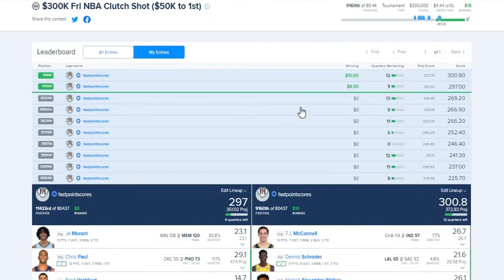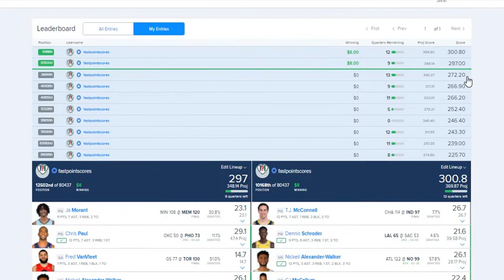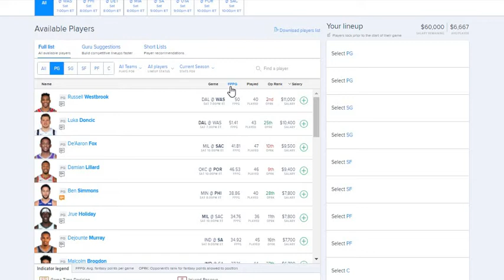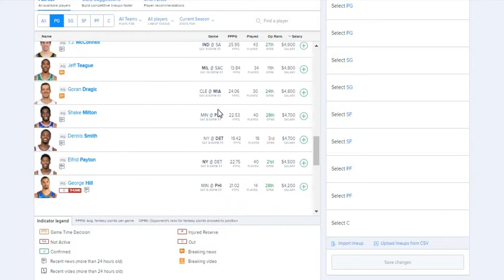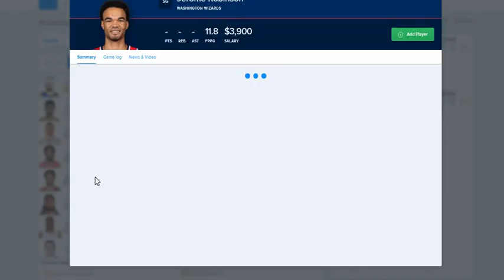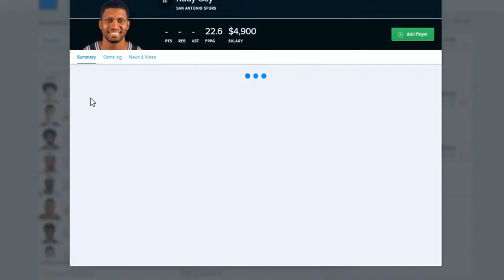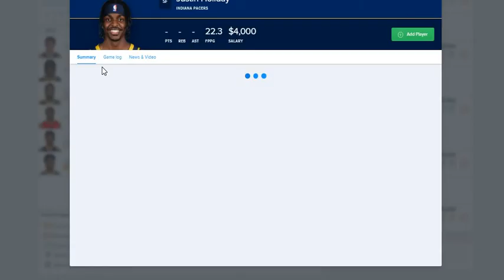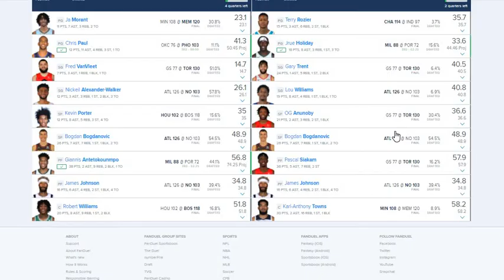Daily Fanduel and Draftkings Fantasy Basketball Picks For 4/3/21